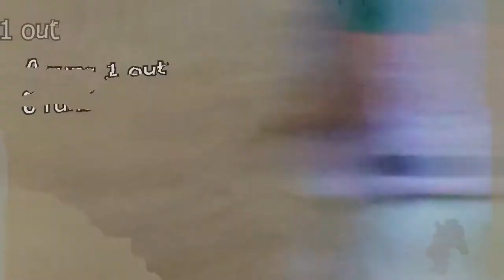India Vs Pakistan Final Cricket Match 2022